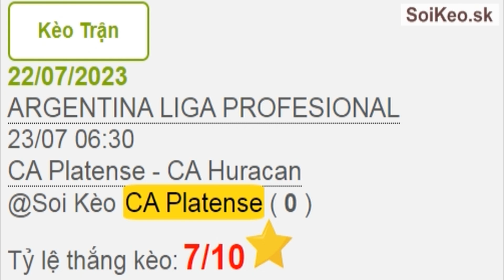Soi Kèo tip bóng đá miễn phí Galatasaray vs FC Copenhagen ngày 20/09/2023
Kèo Trận
20/09/2023
UEFA CHAMPIONS LEAGUE
21/09 23:45
Galatasaray - FC Copenhagen
@Soi Kèo Galatasaray ( -3/4 )
Tỷ lệ thắng kèo: 7/10

Hãy nhấn thích và chia sẻ Video:  Cho bạn bè nhé !!

Soi Kèo tip bóng đá hàng đầu thế giới - cung cấp tip bóng đá miễn phí chất lượng nhất hàng ngày!
Soccer TIPS Soi Keo Best Number One.

Special Verdict Has Good Quality Matching Small Costs. Quality Information Counseling Guide Prediction Due To Own Identity Team We Provide A Research Study Quality Assurance And Appropriate Reliability For You Very convenient when logging in to select a tournament to use directly on the website

Soi Kèo cung cấp tới người xem những tin tức bóng đá mới nhất, những tin thể thao cập nhật tổng hợp nhanh và tin ảnh bên lề cầu thủ, cuộc sống xuyên suốt cùng với hình ảnh, video clips cập nhật liên tục.

Soi Kèo còn là nơi để người xem tham khảo về lịch thi đấu, kết quả, dự đoán tỷ số, tỷ lệ trận đấu, kèo nhà cái sáng nhất...

Dịch vụ TIP Bóng Đá của Soi Kèo - SoiKeo.com